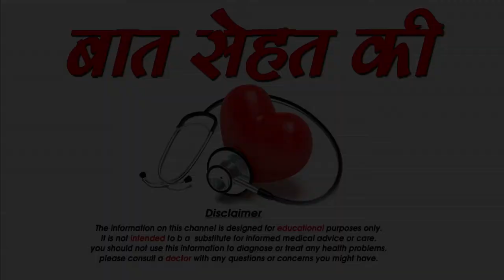गर्भावस्था के शुरूआती समय में गर्भपात होने के कारण-Reasons of Miscarriage during Early Pregnancy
गर्भावस्था के शुरूआती समय में गर्भपात होने के कारण